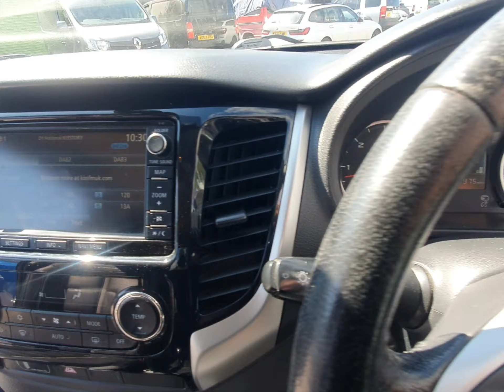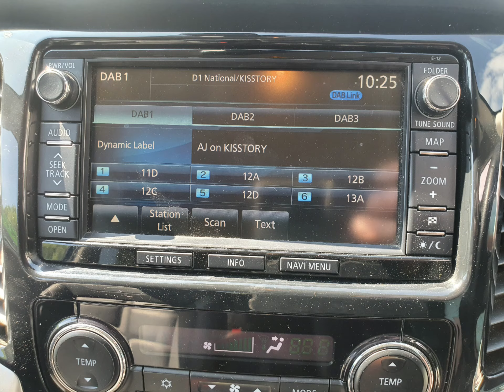CP16ZLK Mitsubishi L200 2.4 DI-D 4x4 Barbarian DCB.Euro 6 with 178 bhp.in Electric Blue + Stills 4K